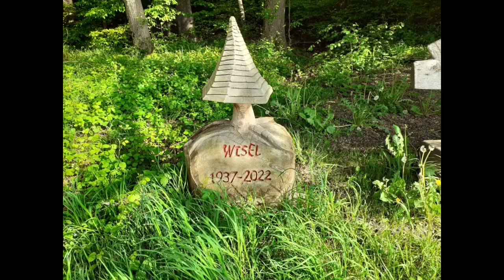Wanderung Killwangen-Spreitenbach - Widen Heinrüti.